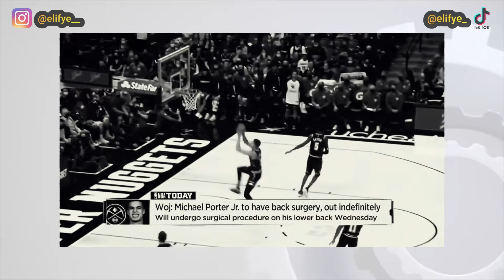WHAT MICHAEL PORTER JR'S INJURY REALLY MEANS FOR THE NUGGETS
A few weeks ago, Michael Porter JR suffered a back injury that required him to get surgery causing him to potentially miss the rest of this season. However, it is great to consider what Michael Porter JR's injury really means for the nuggets. Michael Porter JR just got paid a huge extension before the season even started, and just 9 games into the season, he is expected to miss the rest of the season, and there are nba fans questioning whether if the nuggets made the right decision granting him this big of an offer.